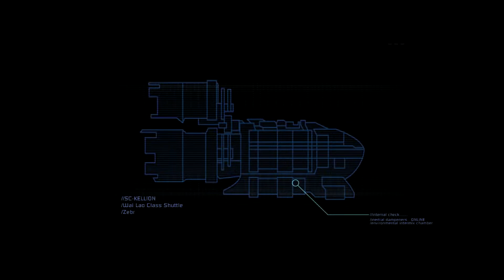USG Ishimura | Dead Space | Full Let's Play | Pt. 1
For a quick laugh check out the "So I Bought" Playlist where we have a quick look at some games that won't get full Let's Plays!